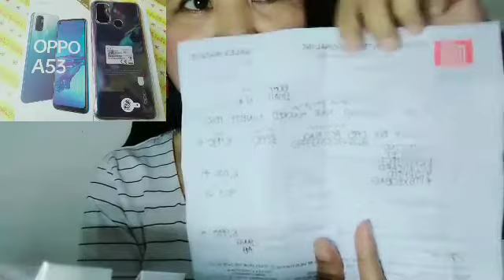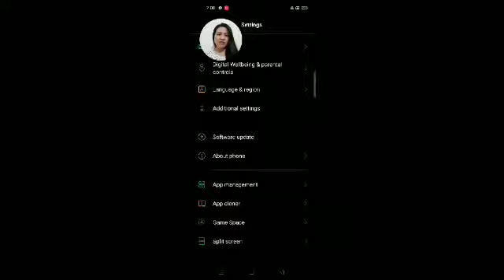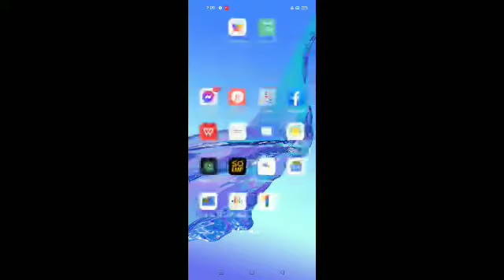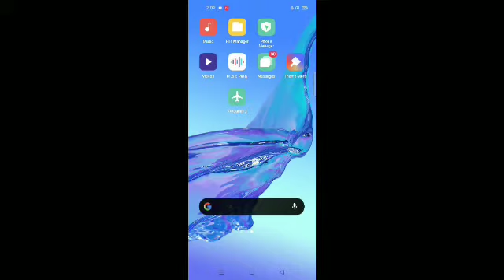OPPO A53 UNBOXING REVIEW SUPER CLEAR CAMERA & VIDEOS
To show the Oppo A53 features sobrang linaw ng camera at di masakit s mata ❤️
NEW & IMPROVED OPPO A53
Height:16.39
Width:7.51 cm
weight:186 grams

Storage& Memory
4gb
64gb
Battery Capacity:5000mah